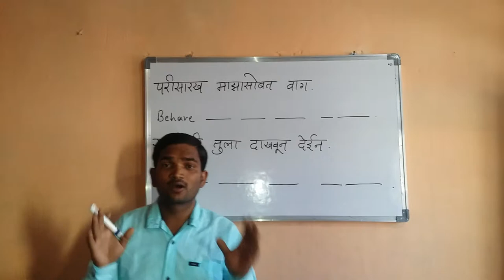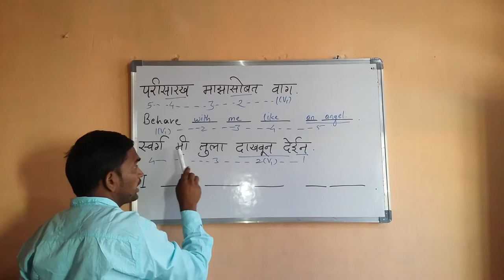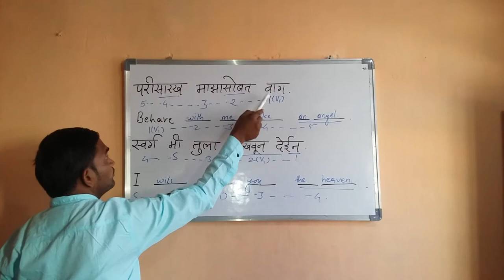Marathi quotes on love. Spoken English in Marathi.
200 5338 T.E.S's. Institute of Management and Carrer Development, Jalgaon
201 5339 Samrat Ashok Polytechnic, Chalisgaon
202 5340 Jalgaon District Medicine Dealer's Association's Institute of Mgmt & Admn., Jalgaon
203 5341 K.S.S.M.M's Dhanvantari College Of Engineering, Nashik
204 5342 Gargi Agricultural Research and Training Institute, Nashik
205 5343 Amro Institute of Management, Sujarkund, Rahur Bahula
206 5344 MSVM's Diploma in Dental Technology College, Nashik
207 5345 Laxmi Pratishthan's, Dhule Institute Of Technology, Dhule
208 5346 Sahyadri College of Fire Engineering & Safety Management, Nashik
209 5347 Kai.Sandip Sudhakar Sonaje Shaikshanik Sevabhavi Sanstha, Sandip Institute of Technology, Zhodage, Malegaon
210 5348 Sanjivani Gramin Shikshan Sanstha's, Sanjivani Institute Of Management Studies, Ahemednagar
211 5349 Adarsh Shikshan Prasarak Mandal's College Of Management & College Of Information Technology, Dhule.
212 5350 Shri Sai Bahhudeshiya Sanstha's, Patil College Of Technology, Jalgaon
213 5351 Shahada Taluka Co-Op. Soc. Ltd.,Institute Of Paramedical & Technical Education, Shahada
214 5352 Anmol Shikshan Prasarak Mandsl's Anmol Institute, Nashik
215 5353 Sankalp Bahudeshiya Jankalyan Mandal's, College Of Fire Engineering, Nandurbar
216 5354 Sakeshwar Gramin Vikas Seva Sanstha, Sau.Sundarbai Manik Adsul Polytechnic, Chas, Ahmedngar
217 5355 Maharashtra Shetkari Seva Mandal, Tryambakrao Shejawal Institute Of Techology (Polytehnic), Manmad,Nandgaon,Nashik
218 5356 Shree Samarth Academy’s, Shree Samarth Polytechnic, Mhasane Village Mhasane , Tal.Parner, Ahmednagar
219 5357 Maharashtra Shikshan Vikas Mandal's Loknete Gopalraoji Gulwe, Polytehnic,Vilholi,Nashik
220 5358 Shri Dattakrupa Shaikshanik & Krushi Gramvikas Pratisthn's Saikrupa Polytechnic, Ghargaon, Tal Shrigonda, Ahmednagar
221 5359 Shri Chhatrapati sambhaji Gramvikas Pratisthan,s Shri Chhatrapati sambhaji Polytechnic,Yelpane Tal.Shrigonda, Ahmednagar
222 5360 Savitabai Phule Shikshan Prasarak Mandal's Rajendra Jotiram Phule Polytechnic, Mirajgaon Tal Karjat. Ahmednagar
223 5361 Raghvendra Shikshan Prasarak Mandal's Late Junasing Mangtu College of Engg. (Diploma), Valthan, Tal Chalisgaon,Jalgaon
224 5362 Shiva Trust's Ajitdada Pawar College of polytechnic,Vadala Mahadeo, Tal Shrirampur, Ahmednagar
225 5363 Amruta Vaishnavi Education & Welfare Trust's Shatabdi Institute of Technology, Agastkhind, Tal Sinner
226 5364 Dr. R.S. Gunjal Polytechnic, Gujalwadi,Sangamner
227 5365 Vardhaman Education & Welfare Society,Ahinsa Polytechnic, Post. Dondaicha, Dhule
228 5366 Potdar Foundation Taloda,Potdar Polytechnic, Patne, Malegaon, Nashik
229 5367 K.V.N.Naik S. P. Sanstha’s, Polytechnic,Nashik
230 5368 Seva Shikshan Prasarak Mandal, Dr. N. J. Paulbudhe Institute of Technology, Narayandoho Tal Nagar, Ahmednagar
231 5369 Nashik Institute of Technology, Late Annasaheb Patil Polytechnic , Dindori Road Cannol road ,MERI ,Nashik
232 5370 Kedareshwar Gramin Vikas Pratishthan, Kai. Sau. Sunitatai Eknathrao Dhakane Polytehnic College,Rakshi,Ahmedngar
233 5371 Karmaveer R.S.Wagh Education & Health Institute, Kadwa Polytechnic, Rajaram Nagar, Tal-Dindori, Nashik
234 5372 Godavari Foundation,Dr.Varsha Patil Institute of Technology, Jalgaon
235 5373 Sarswati Vidya Prasarak Mandal, Aabasaheb Shivajirao Sitaram Patil Institute of Polytechnic, Chichpura, Tal- Dharangaon,Jalgaon
236 5374 Mahatma Phule Samajik & Shaikshanik Vikas Mandal, Samrat Ashok Polytechnic,Dhule Road, Chalisgaon ,Dist Jalgaon
237 5375 Nath Nangebaba Malti Purpose Mandal's, Polytechnic, Parola, Dist-Jalgaon
238 5376 Raj Laxmi Foundation, Sahkar Maharshi Rajaram Bapu Patil Polytechnic Institute, Madagaon ,Ahmednagar
239 5378 Shrikrishna Educational & Cultural Mandal's College of Architecture, Jalgaon
240 5379 Jamia Isalamia Isha-atul Uloom's Jamia College of Pharmacy, Akkalkuwa.
241 5380 Adsul's Technical Campus, Chas Dist. Ahmednagar
242 5381 Shri. Jaykumar Rawal Institute of Technology, Dondaicha.
243 5382 Ahmednagar Jilha Maratha Vidya Prasarak Samajache, Shri. Chhatrapati Shivaji Maharaj College of Engineering, Nepti
244 5383 Universal College of Management, Chandsi, Nashik
245 5384 Shree Saibaba Institute of Engineering, Research & Allied Sciences, Rahta.
246 5385 Akole Taluka Education Society,s Technical Campus, Akole, Ahmednagar
247 5386 Dr. B.V. Hiray College of Management & Research Centre, Malegaon.
248 5387 Sureshchandra Dhariwal Polytechnic, Palaskhede(bk), Tal. Jamner.
249 5388 Vidya Education Society's Vidya Institute of Technology, Dhanore.
250 5389 Sandip Foundation's Sandip Institute of Polytechnic, Nashik.
251 5390 Krantiveer Vasantrao Narayan Naik Institute of Engineering Education & Research, Nashik.